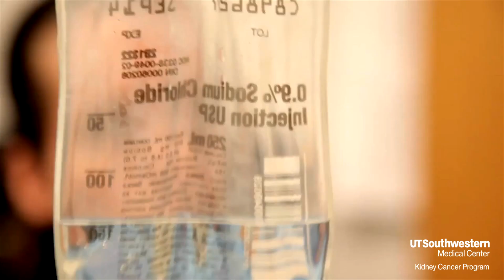Stage IV kidney cancer patient miraculously comes back from hospice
After receiving two doses of an immunotherapy agent and stereotactic radiation, 73-year-old Harold Wellbaum saw remarkable improvements in his cancer and his strength. The concept is now being explored in a clinical trial at UT Southwestern.